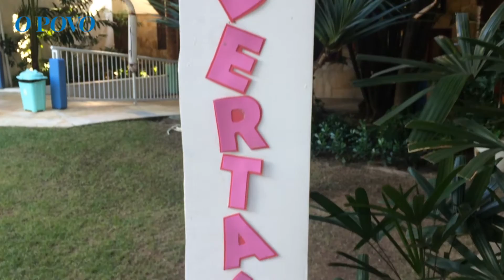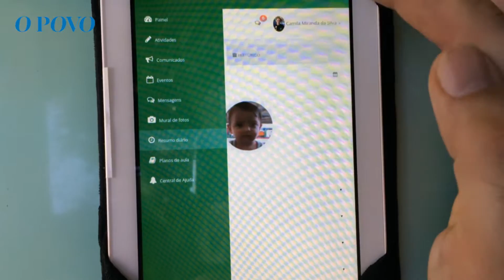Agenda Kids para melhorar comunicação entre escola e pais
Agenda Kids está mudando radicalmente a cultura de comunicação entre escolas e responsáveis por alunos. A startup já está rentabilizada e em fase avançada de captação de recursos.